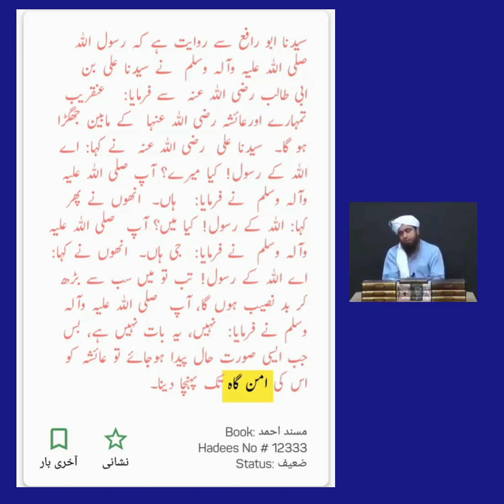اہلسنت میں چھپے رافضی مرزا کی ام المؤمنین سیدہ عائشہ صدیقہ مطہرہ رض کی شان میں بدترین گستاخی .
انالله وانا اليه راجعون
انجنیئر مرزا نے حضرت عائشہ صدیقہ رضی اللہ عنہا کو ظالم کہا
مرزا نے مسند احمد کی روایت پیش کی کہ
سیدناابو رافع سے روایت ہے کہ رسول اللہ ‌صلی ‌اللہ ‌علیہ ‌وآلہ ‌وسلم نے سیدنا علی بن ابی طالب ‌رضی ‌اللہ ‌عنہ سے فرمایا: عنقریب تمہارے اورعائشہ ‌رضی ‌اللہ ‌عنہا کے مابین جھگڑا ہو گا۔ سیدنا علی ‌رضی ‌اللہ ‌عنہ نے کہا: اے اللہ کے رسول! کیا میرے؟ آپ ‌صلی ‌اللہ ‌علیہ ‌وآلہ ‌وسلم نے فرمایا: ہاں۔ انھوں نے پھر کہا: اللہ کے رسول! کیا میں؟ آپ ‌صلی ‌اللہ ‌علیہ ‌وآلہ ‌وسلم نے فرمایا: جی ہاں۔ انھوں نے کہا: اے اللہ کے رسول! تب تو میں سب سے بڑھ کر بد نصیب ہوں گا، آپ ‌صلی ‌اللہ ‌علیہ ‌وآلہ ‌وسلم نے فرمایا: نہیں، یہ بات نہیں ہے، بس جب ایسی صورت حال پیدا ہوجائے تو عائشہ کو اس کی امن گاہ تک پہنچا دینا۔
یہ حدیث مکمل پڑھیں اور مرزا کا بیان سنیں کہیں بھی حضرت عائشہ صدیقہ رضی اللہ عنہا کو ظالم نہیں کہا یہ حدیث کئی اور اسناد سے مروی ہے کسی بھی سند میں ظالم نہیں کہا لیکن اس مردود را فضی نے روایت میں اپنے پاس سے الفاظ ایڈ کرکے امی عائشہ صدیقہ رضی اللہ عنہا کو ظالم کہا کیا یہ گستاخی نہیں ہم مسلم علمی کتابی نعرہ لگانے والے اس گستاخی پر خاموش کیوں ہیں؟